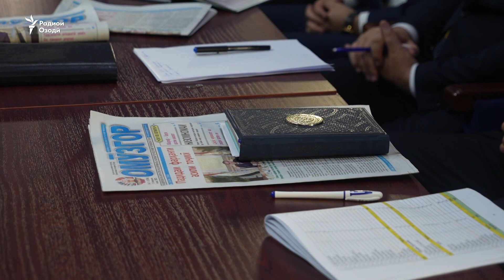Вазири маориф ба суоли хабарнигорон посух надод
Вазири маорифи Тоҷикистон ба суоли хабарнигорон посухи мушаххас надод.
Дар нишасти матбуотие, ки рӯзи 2-юми феврал гузашт, аз Раҳим Саидзода дар бораи тағйири китобҳои дарсӣ, рафтани омӯзгорон, таъсири қонуни артиш ба мактабҳои олӣ ва мушкилоти дигар пурсиданд.